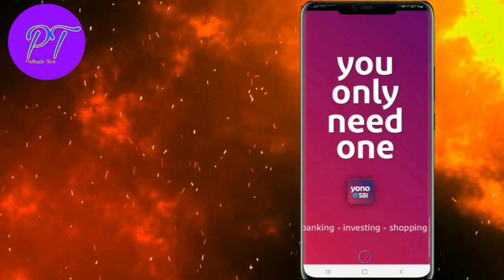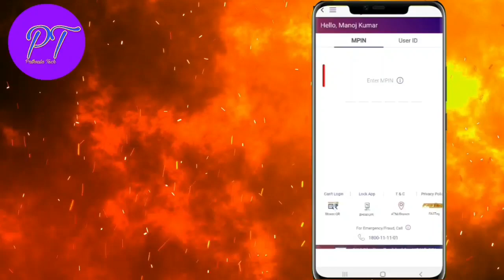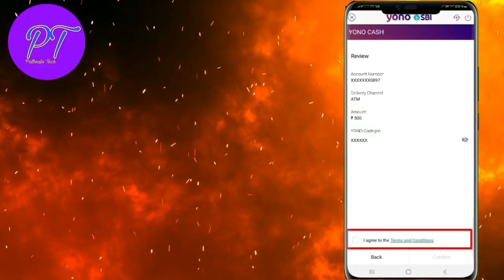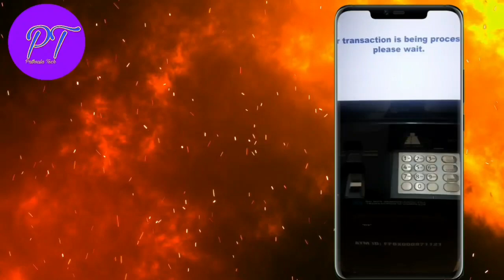बिना ATM Card के पैसा कैसे निकाले,how to withdrawl money using Yono SBI app,Yonosbi से पैसा निकाले#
हैलो दोस्तो कैसे है आप सब दोस्त इस video मे बताया गया है कि कैसे आप बिना ATM Card के पैसा निकाल सकते है
Yono SBI App  का इस्तेमाल करके,
तो दोस्तो video को पूरा देखिएगा  तब ही video आपको अच्छे  से समझ मे आएगा
वादा करता हु आपसे इस विडियो को देखने के बाद आपको कोई और वीडियो देखने कि जरूरत  नही पड़ेगी
और विडियो को जयादा  से जयादा सेयर करे

(1):- Irctc me account kaise  banaye link

(2):- yono sbi login kaise kare

(5):-how to manage google activity or search history
Google search history  permanent delete karna sikhe👇👇

Dosto i Am new on YouTube  please please
Channel